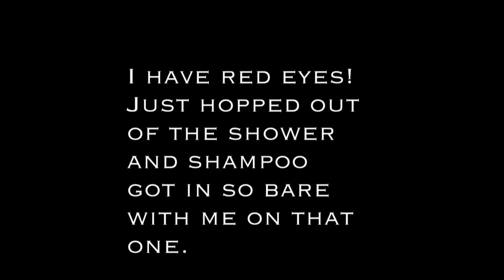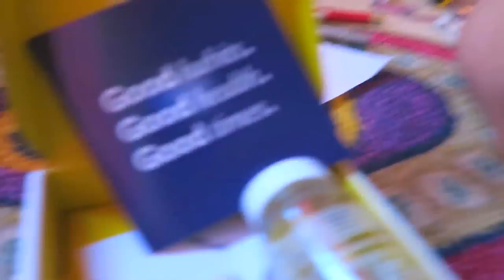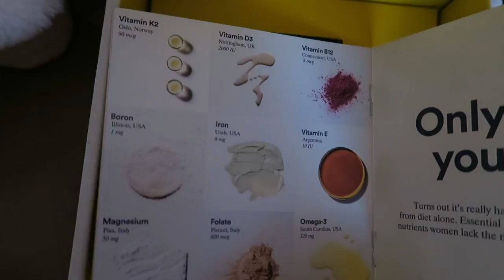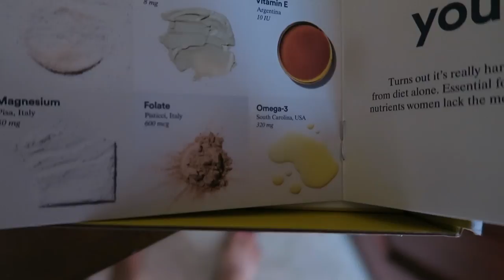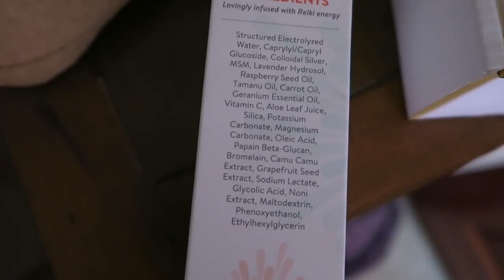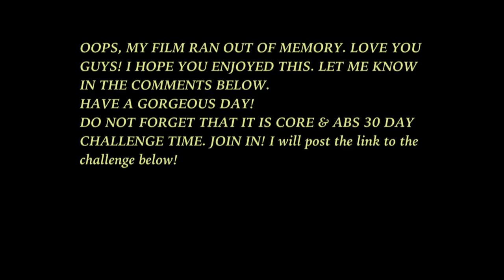Autumn Favorites 2017 / Ali Kamenova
Rose Water Spray Organic Bulgarian

I will post the Latte Recipe Video: ingredients- Cinnamon Coconut Water, Almond milk (trader joe's unsweetened foams well), stevia, coffee.

My favorite weird fruits: fresh dates, sapote, jujubes. All great during breastfeeding.

Too Faced Mascara
Pencil is from DM (EUROPE) Alverde

JONNY'S FAVORITES:
Butter flavored vegan Popcorn (secretly I LOVED IT AS MUCH)

Beyond Burger (from whole foods) or amazon

Dave's Killer Bread. Different stores carry it. 21 seeds and grains is our favorite.

DIP STATION

400+ Full length classes never seen on Youtube. Weekly new classes and schedules.

♥ Dolphin Shorts by forever 21

Love
Ali